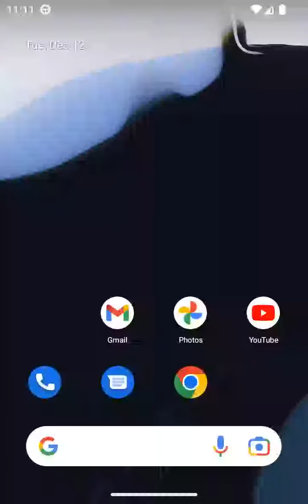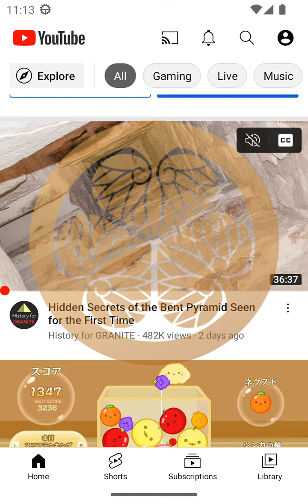水戸黄門の紋所、葵の御紋を表示 黄門様ドロイド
水戸黄門の紋所・おなじみの印籠のマークの葵の御紋をスマホの画面に常時表示するアプリです。

詳しくは [Webページ] をご覧ください。

jp.ne.neko.freewing.MitoKohmonDroid